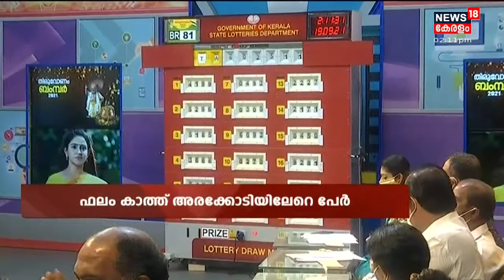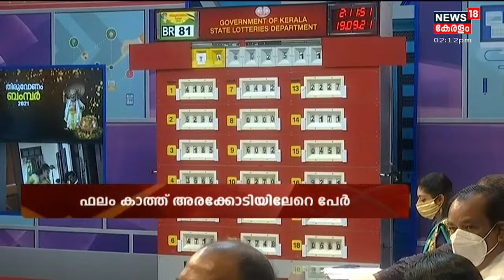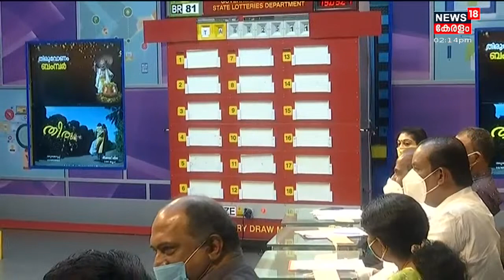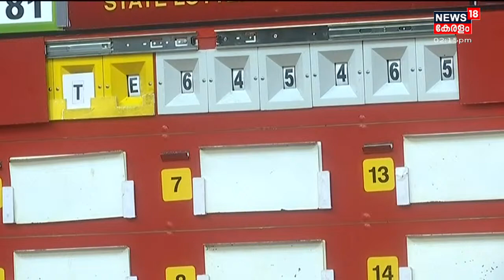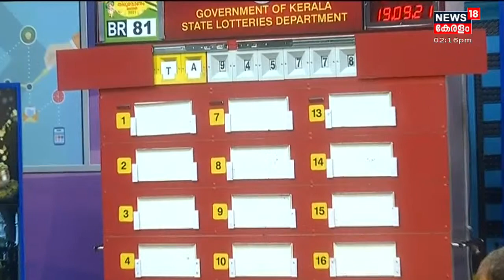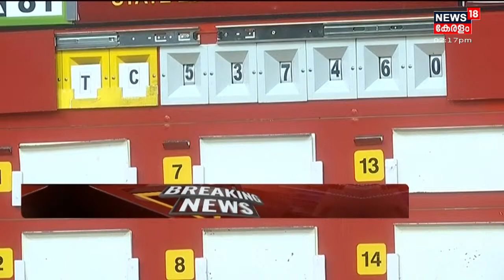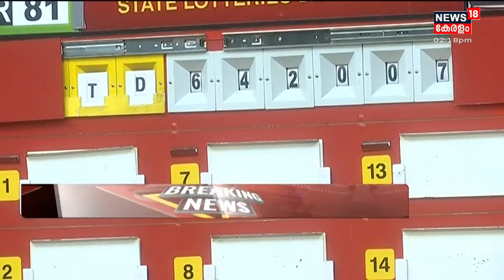Breaking News: തിരുവോണം ബംപർ ആർക്ക്? ലോട്ടറി നറുക്കെടുപ്പ് പുരോഗമിക്കുന്നു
12 കോടി രൂപയുടെ തിരുവോണം ബംപർ ആര് നേടും? ലോട്ടറി ടിക്കറ്റിന്റെ നറുക്കെടുപ്പ് തിരുവനന്തപുരം ഗോഖി ഭവനിൽ നടക്കും. ധനമന്ത്രി കെ എൻ ബാലഗോപാൽ നറുക്കെടുപ്പ് ഉദ്‌ഘാടനം ചെയ്യും. 54 ലക്ഷം ടിക്കറ്റുകൾ ആണ് ചിലവഴിച്ചത്. 300 രൂപയായിരുന്നു ഒരു ടിക്കറ്റിന്റെ വില.